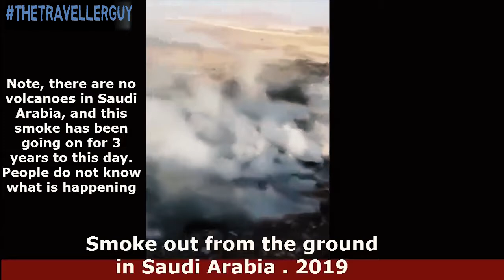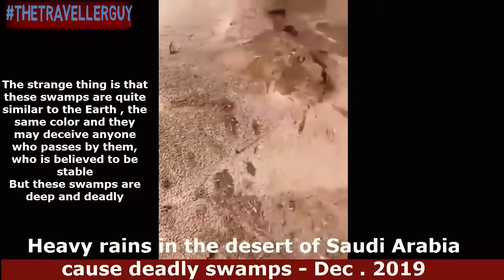Strange Events - Unexplained Weather Videos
Things have been happening in this world for a while now. And things have been happening recently. Look at what's been happening and what you see is still happening. It's time for us to start to pray and ask Jesus Christ for mercy on us and repent.